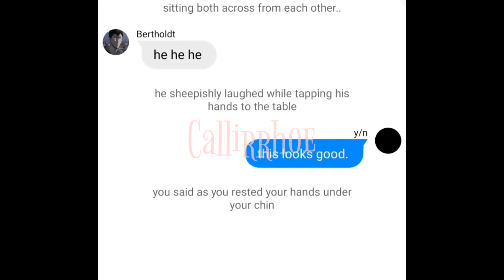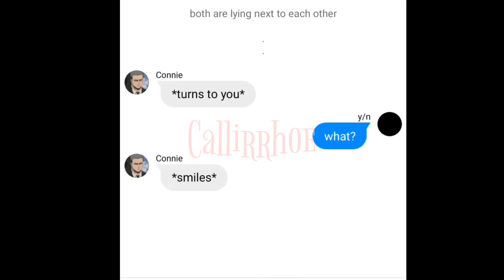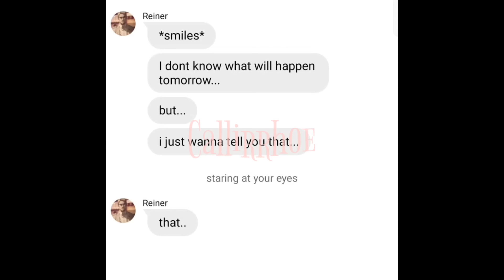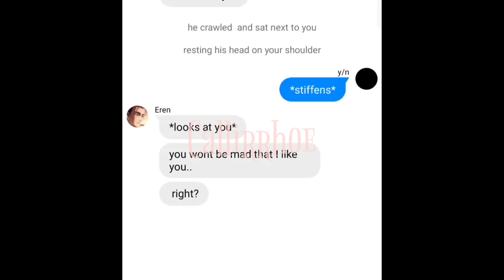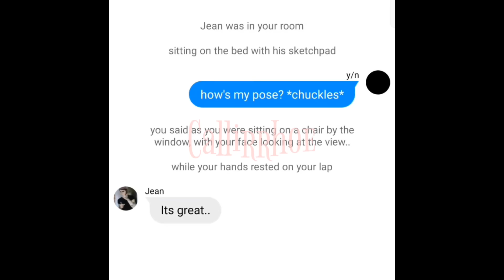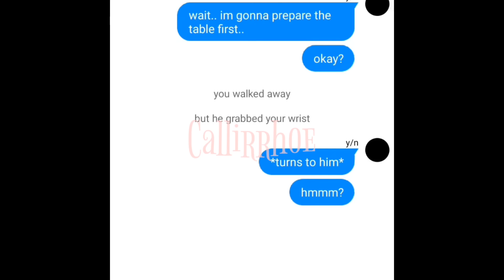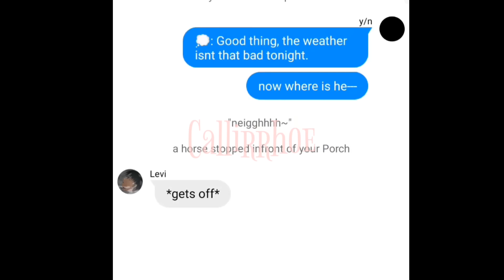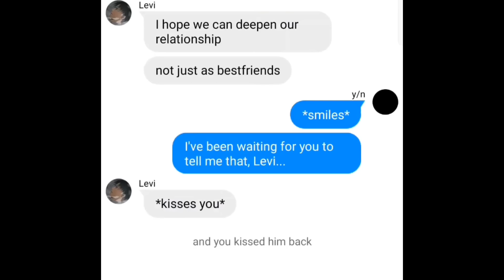Saying "I Love you" for the First time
THIS IS A WORK OF FICTION ONLY.

 🎈deadman 死人 - "Omae Wa Mou / Already Dead"┃Male Cover -

✨timestamps: ✨

0:00 - intro
0:20- credits
0:24 - Bertholdt
2:43 - Connie
3:56- Reiner
7:52- Eren
9:23 - Armin
11:18 - Jean
13:12- Erwin
14:57 - Porco
16:10 - Erwin
17:30 - Levi